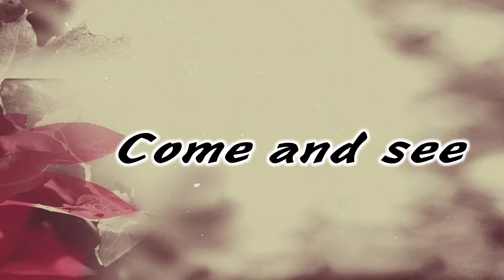Come and see. Ban Thờ Phượng. HT Tin Lành Orange.